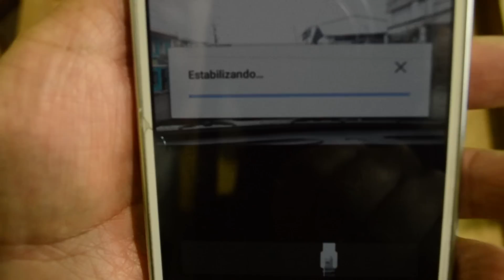Absurdo Estabilizador de cámara por $1 | Accesorios para coches | Gadgets Fácil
► Descripción: Absurdo Estabilizador de cámara por $1

Quizá no te guste, pero si tienes un soporte para coche que usas con tu smartphone android, seguramente tendrás malos resultados. En Gadgets Fácil hicimos una prueba en un video anterior y el video grabado tiene mucha inestabilidad.

Conseguimos un "Absurdo Estabilizador de videos por $1". Es ilógico pero, lo más efectivo a veces está a nuestro lado.

Esperamos que te guste este video. Dale un like si te gustó, si te reiste o si te pareció lo más tonto que hayas visto, pues a la final funciona.